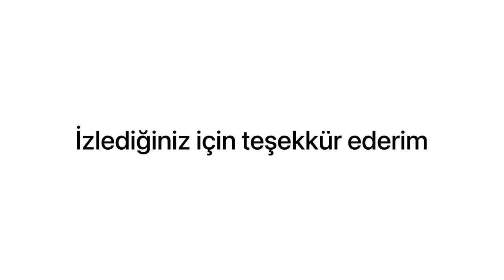Sabah kahvaltısı🍽Bebek görmesi👩‍🍼cinemaya gittik🍿🎥korku filmi 😱